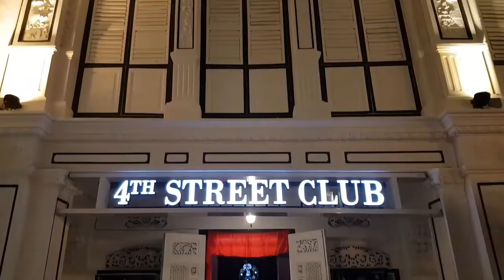4th Street Club at 4th Street Georgetown